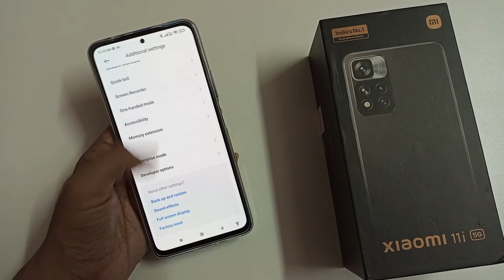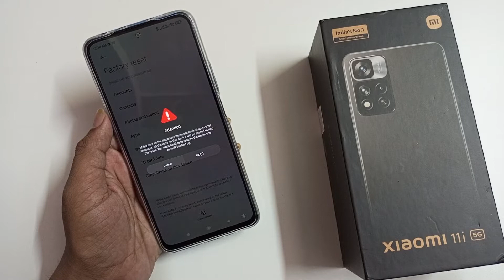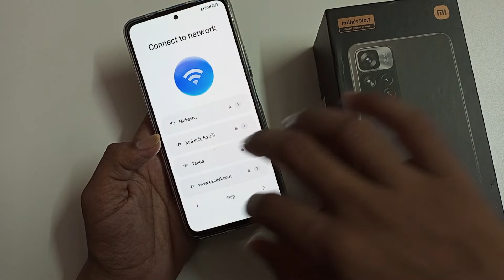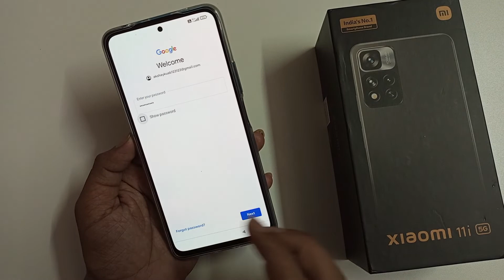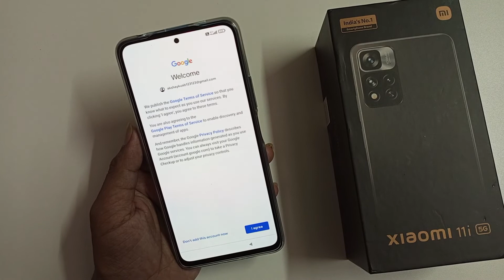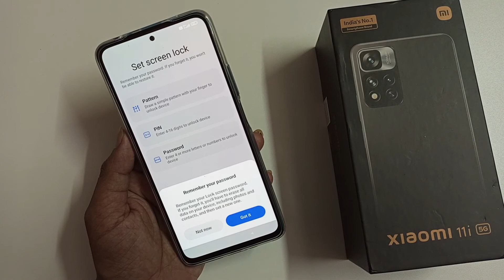how to setup reset in xiaomi 11i, xiaomi 11i reset kaise kare